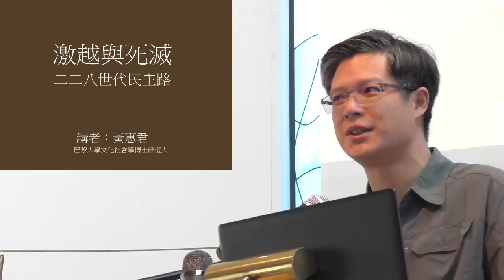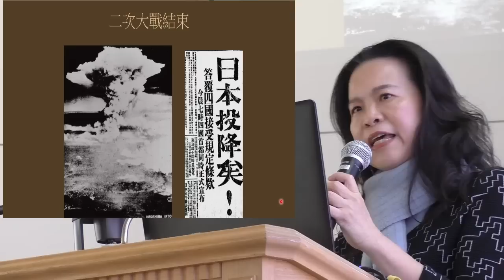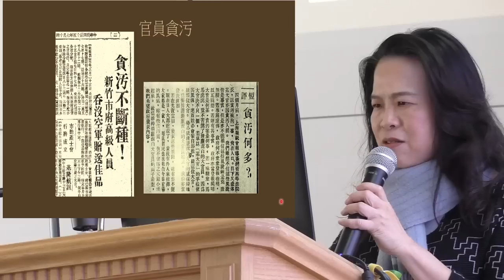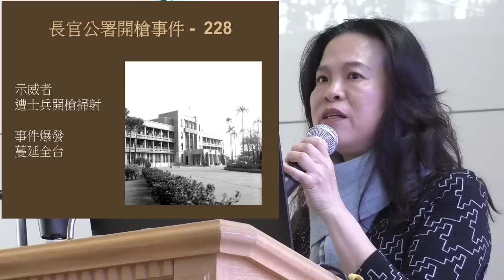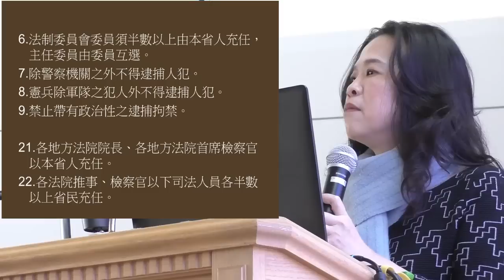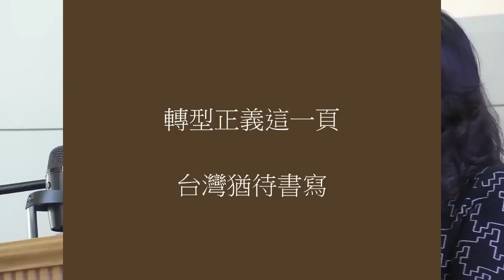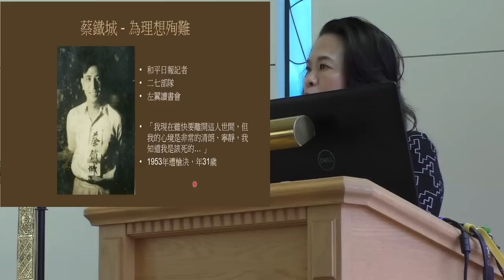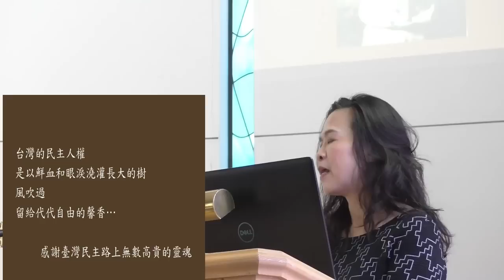激越與死滅 (二二八世代民主路) , By: 黃惠君 2019-3-20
IRVINE 台灣基督長老教會   長青教室